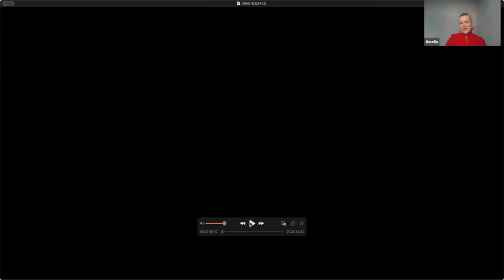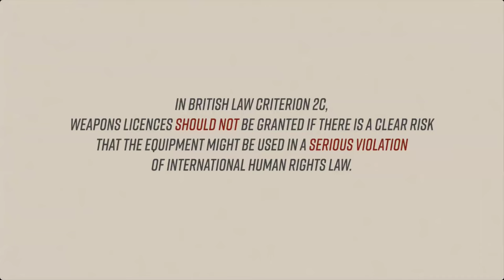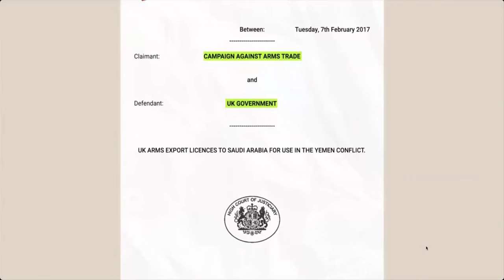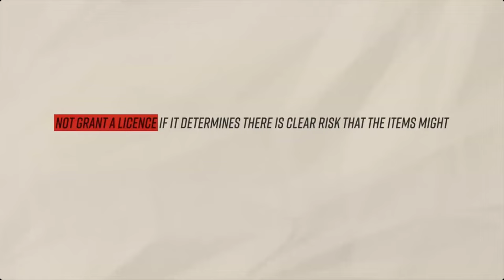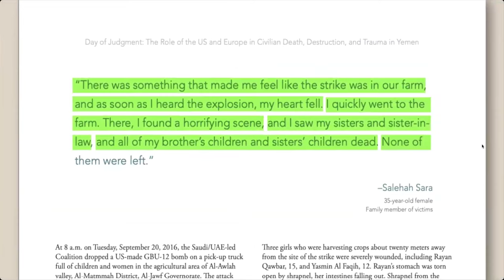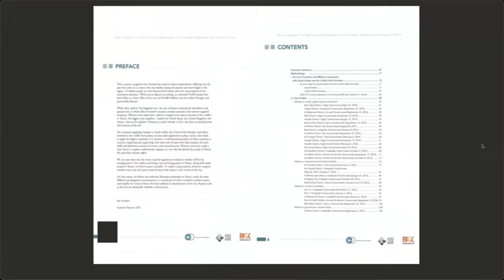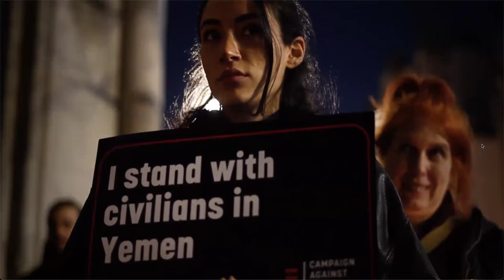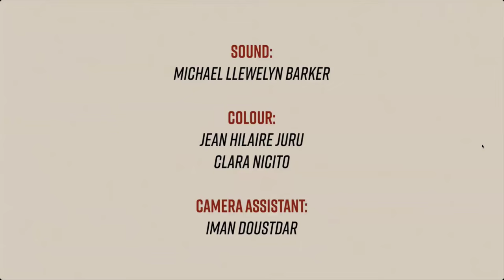Don't Buy a Bomb - Documentary Launch and Panel Discussion.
dED_UCATION and Campaign Against Arms Trade (CAAT) released Don’t Buy a Bomb on YouTube an exclusive documentary following the 6 year judicial battle in which CAAT took the UK government to court over the legality of its arms sales to Saudi Arabia. Witness the relentless pursuit of truth and the fight against the UK Governments proliferation of deadly weapons being used to bomb Yemen. Join us in unmasking the truth behind British arms deals and advocating for peace.

 Directed by Eva McQuade and produced by Demilitarise Education (dED_UCATION)

For more information about the Solidarity with Yemen campaign and the Court Case please visit caat.org.uk.